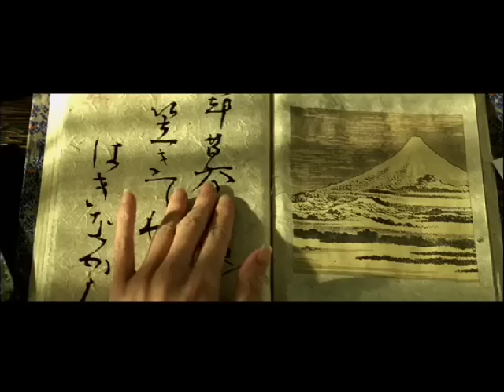"Снег тает не навсегда..." (трейлер)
Эта острая, противоречивая, временами мистическая драма заинтересует, прежде всего, любителей артхаусного кино. В основе этой, по определению самого режиссера, очень женской картины лежит глубоко личное переживание самой Виктории.
Восточный колорит, извечные философские вопросы о жизни, смерти и любви -- все это переплетено с загадочными и мистическими событиями, которые предстоит пережить героям драмы Виктории Маркиной.